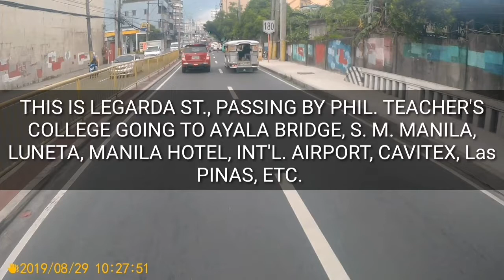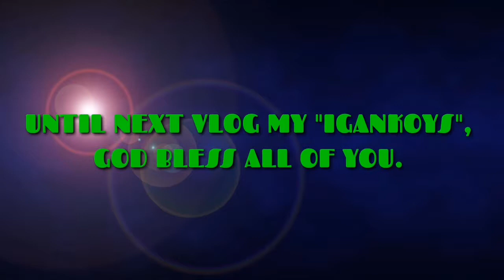BEST ALTERNATIVE WAY FROM NAGTAHAN BRIDGE TO MICT | PORT AREA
Better road options means better travel time, fuel consumption and greater work to accomplish. This Vlog desires to help you, yes you who drives your car or motorbike; commuting otherwise. This is a very timely and helpful info or reminder for those who had already tried this route but in some ways had already forgotten. Bob Miramar here, and if you find it helpful then why not like our page and share to your group of "IGANKOYS". THOSE WHO SELDOM GO AND STROLL MANILA, THEN THIS IS IMPORTANT FOR YOU.

You can follow us through
Bob Miramar,

49 LED BLOG LIGHT
Yunteng Gorilla Tripod
ULANZI Film Making Gear

Veledge Smartphone Holder
BOY MIC-BYMM1

Music Background:
Happy Day by Kinemaster